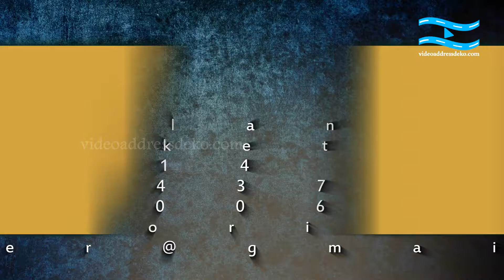Fonix Wedding Planner Kochi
Fonix Boutique video Route Kochi

Address
Market Rd
Kacheripady
Ernakulam
Kerala
682018